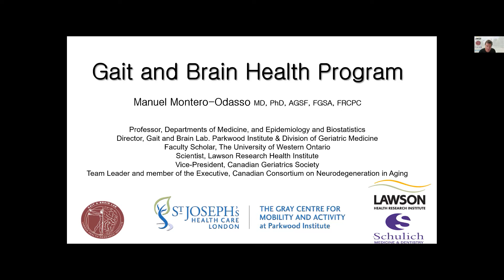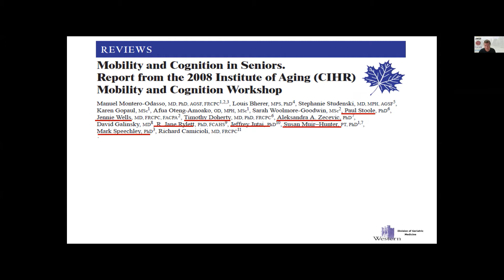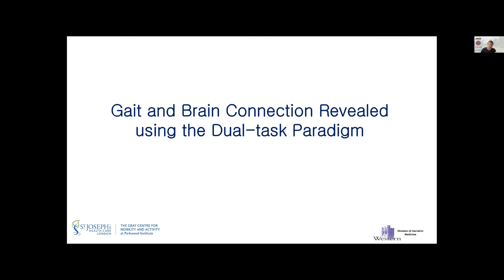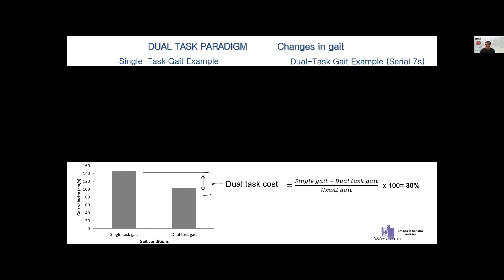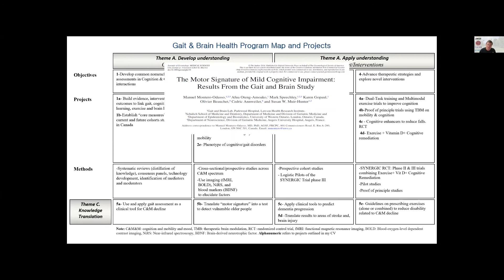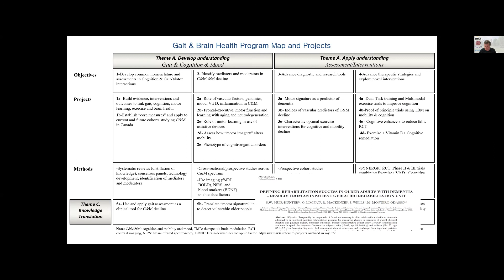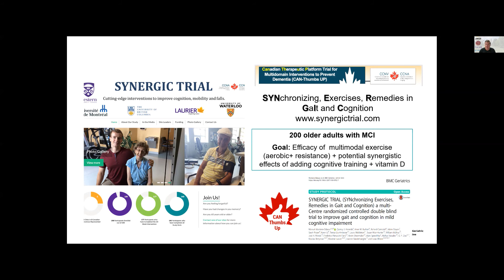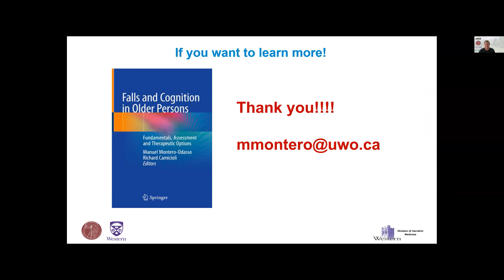PIRO21 GaitandBrain MMO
Welcome to the Gait and Brain Lab at Parkwood Institute Research from Dr. Manuel Montero-Odasso.